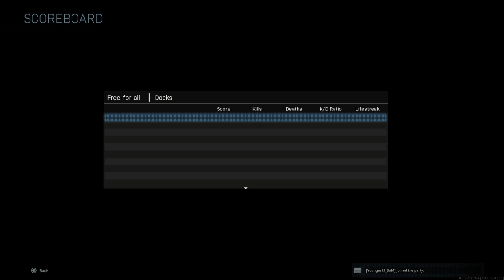Call of Duty®: Modern Warfare®_20191114230540